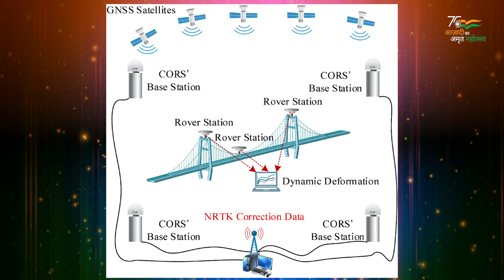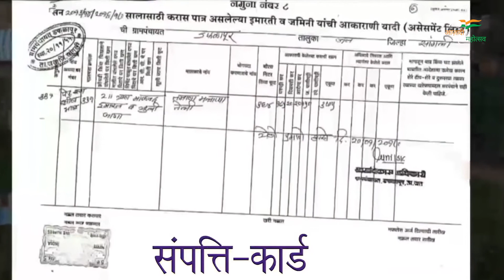माननीय पंचायती राज राज्य मंत्री का संदेश – स्वामित्व योजना (हिंदी)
Message of Hon'ble Minister of State for Panchayati Raj on SVAMITVA Yojana (Hindi)